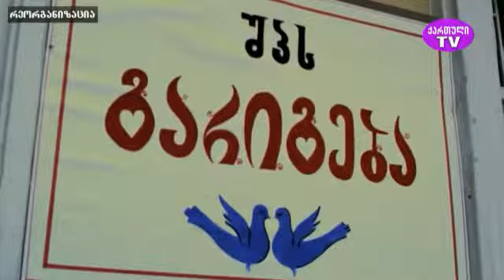"ხელოვანის პორტრეტი" ავტორი მანანა იმედაძე,სტუმარი - მსახიობი ზაზა კოლელიშვილი 28.11.2022